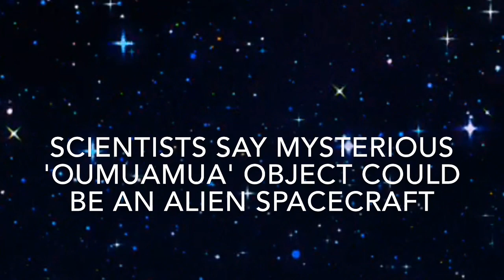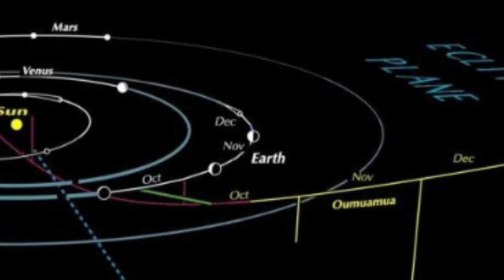Scientists say mysterious 'Oumuamua' object could be an alien spacecraft